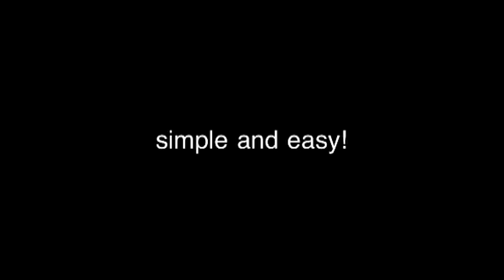MUT 13 Giveaway!!! 100 Subscriber Giveaway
2. Comment GT
3. Like the video
4. Favorite